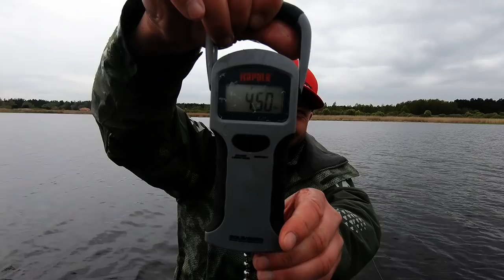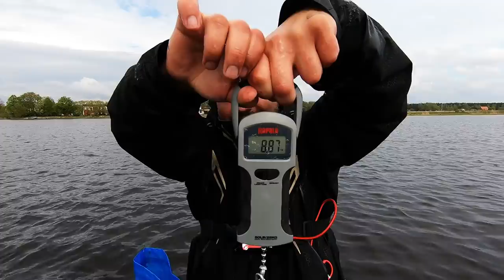ТРОФЕЙНАЯ щука на КРУПНЫЙ силикон в Латвии!!! оз.Vecdaugava!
Щучье "ЭЛЬДОРАДО"!!! Искали трофейную щуку на крупный силикон на озере! На данном водоеме запрещено ловить на лодках с бензиновым мотором,поэтому брали на  прокат,но это не помешало нам хорошо отловится по трофейной рыбе. Пол дня облавливали точки с якоря на большие приманки,затем решили поменять тактику и стали искать щуку сплавляясь на парашюте и кидая Big Bait! С 12 дня щука стала активной и мы нашли к ней правильный подход! Всего было пойманно 12 штук,из них две трофейные за метр! Остальные от двух до пяти килограмм! Вся щука была отпущенна!